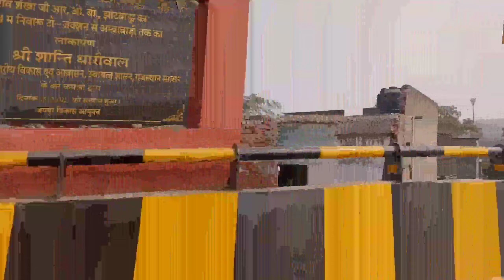JAIPUR SE SIKAR KI YATRA🚄❤ | VLOG | @Break2Down09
Sikar se jaipur

apko konsa part Ahca laga Vo Jaror Batana Comment Section mein MERE PAYARE SUPPORTERS PYAAR DHIKAO ❤️❤️STAY TUNED FOR NEXT VLOG , VIDEO NEW VLOGS COOMING SOON TILL THEN DONT FORGET TO LIKE VIDEO ❤️& DO THEN ON BELL NOTIFiCATION 🔔________________________________________________I am more Active on Intsagram Like Today's Vlog Then Please hit that "Like" button, It's My Youtube Vlog I hope you will Shower The Same Love & Respect As You Are Giving Me on I InstagramIf anyone has any Queries then "Comment" down below,Drop Your Valuble Feedback In Comment Section (It's All Your's)Your 1 share can make a big change for me, so please do "Share"_______________________________________________Video is for education (Entertainment) purpose only. ____________________________________________sohilkhan Thank you🙏🙏